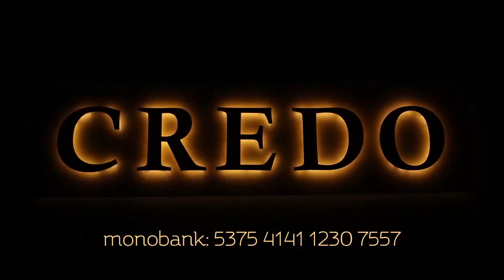5 місць, де завжди чоловік залишається чоловіком, а жінка — жінкою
Уривок із програми «Вечірній чай», в якій отець Микола Мишовський відповідає на запитання глядачів.